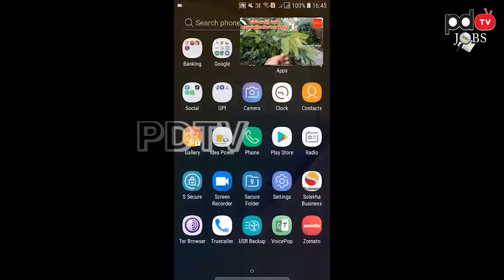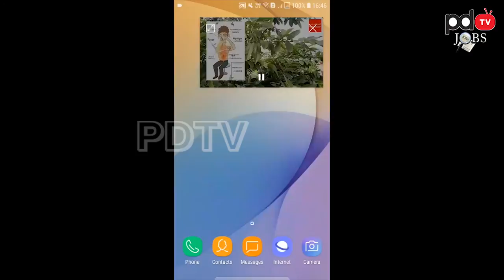Whatsapp new updated feature